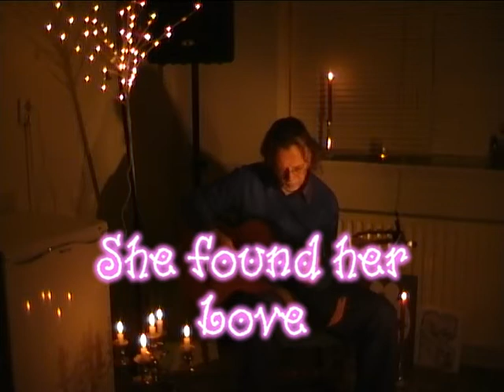Horseflower - Damson Rhee & Matty Roh (Live/ studio)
The musical expression of two heroic female characters from the epic tales of "The Children of Shannara" by mister Terry Brooks.

You can find us on / U vindt ons ook op